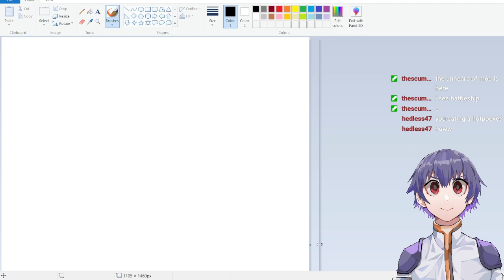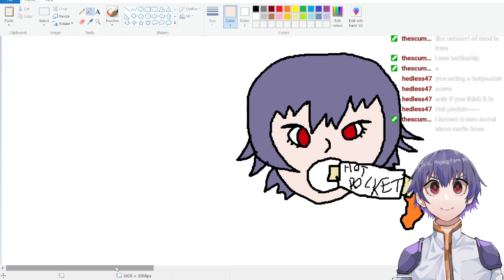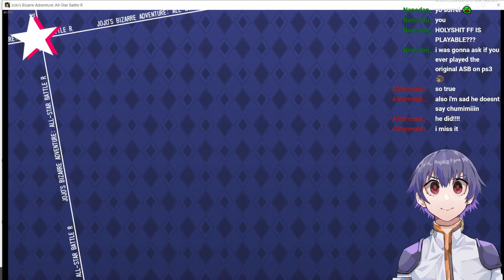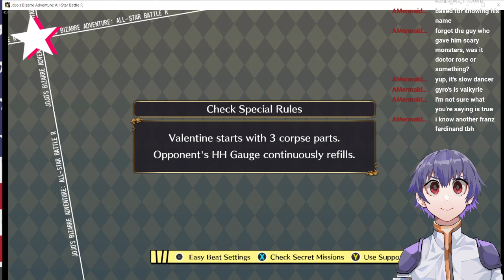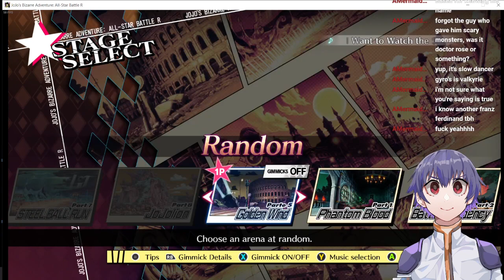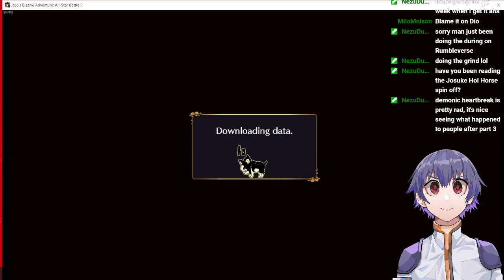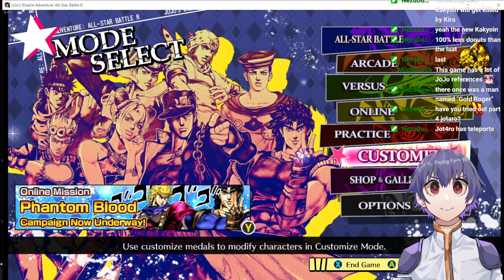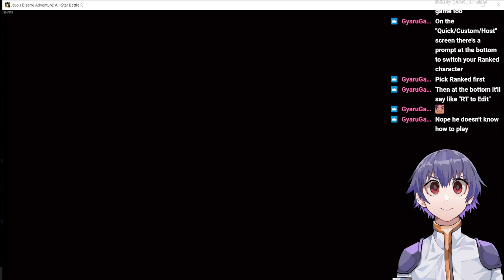[VTuber] JOJO'S BIZARRE ADVENTURE, THE STORY OF THE JOESTAR FAMILY, THIS IS YOUR CHANCE T [9/1/2022]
O JOIN THE JOESTAR FAMILY